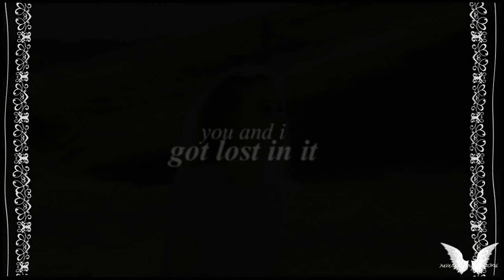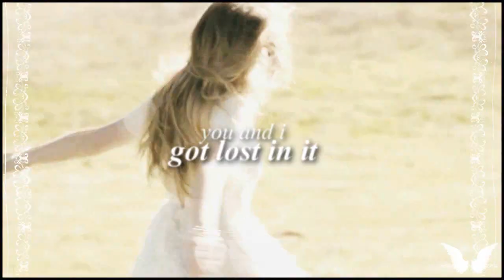josh & maya | wonderland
christmas video for hopingdreamingx, merry early christmas :D
finally after months i made a new joshaya video

I'm sorry this sucks, i tried but the quality got messed up and i'm just crap at using text still, any tips would help x

couple: josh matthews and maya hart (joshaya)
colouring: kindon18
fandom: Girl Meets World
song: wonderland cover
watermark: demiicris